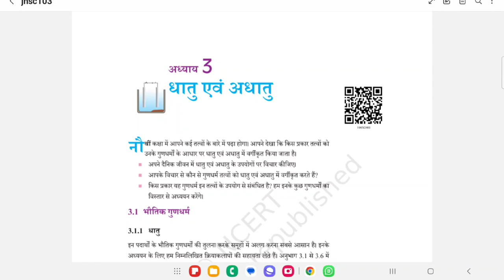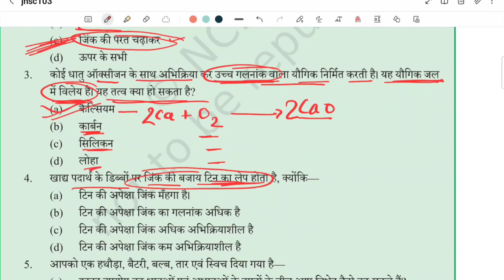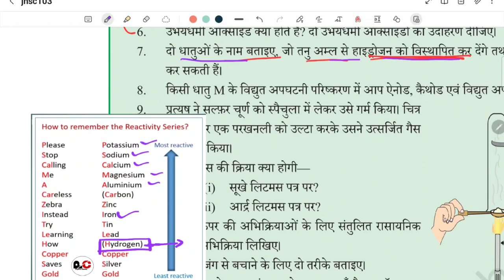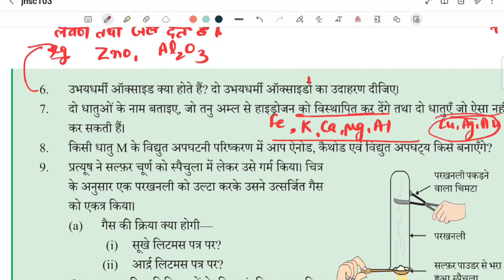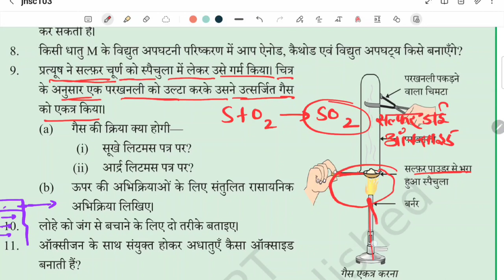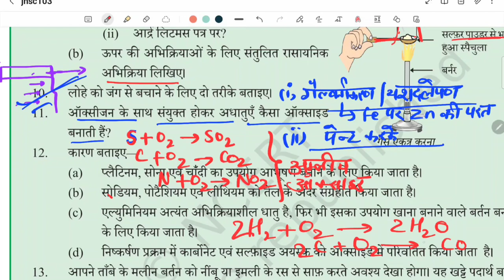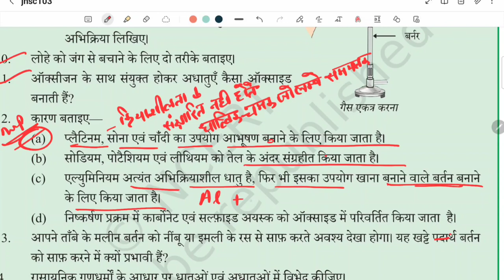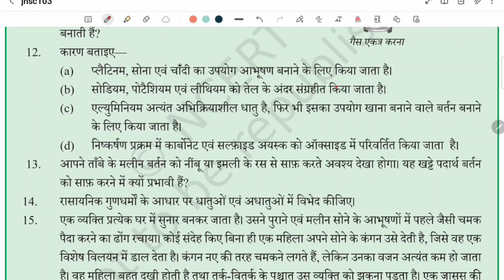NCERT class10 Science Exercise solution || metals and non metals